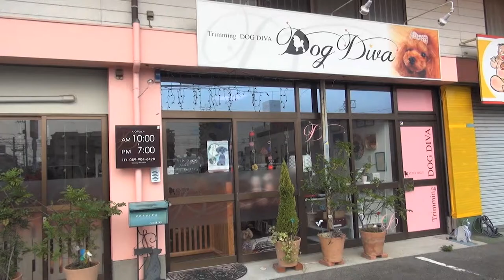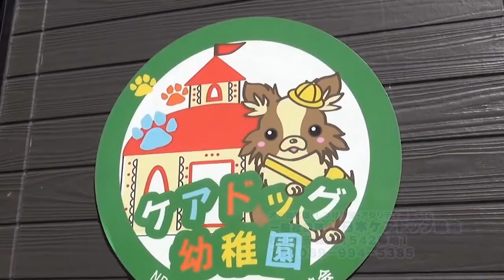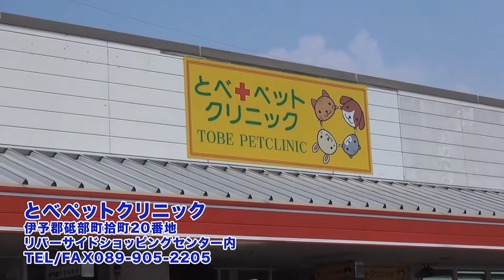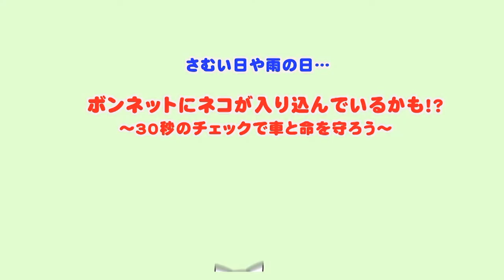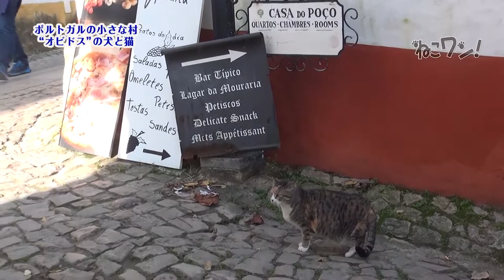猫の預かりボランティアやってみた ねこワン２０２０年７月号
飼い主さん募集中の黒猫「小梅ちゃん」を預かり、人に慣れさせるボランティアをしている南海放送アナウンサーの竹内愛希さん。さて、上手く慣れさせることができたのでしょうか？
後半はポルトガルの小村「オビドス」で犬と猫に出会う旅。